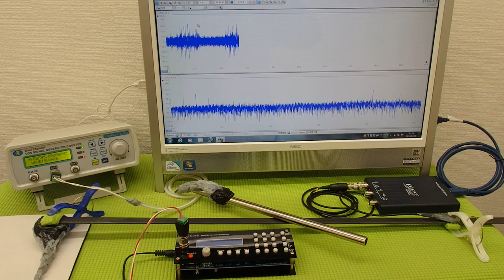オリジナル超音波プローブの発振制御システム（超音波の非線形制御） ultrasonic-labo